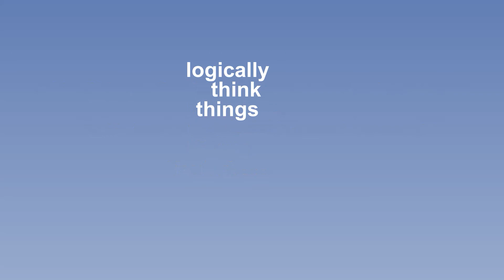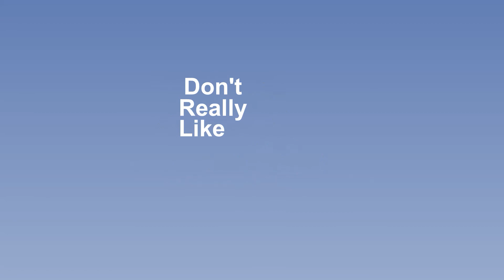Asking for Subs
People say words, and with their words they do something called "asking for subs."

Timestamps:
0:00 - Introduction
0:40 - Main part of the video
2:12 - Outro

Good evening, I hope you enjoyed the video, if you don't mind, I'd like to mention a few things.

1) I apologise for the delay on this video. I got busy with (you guessed it) school, and I had to delay the video by a couple of hours.

That should be all I wanted to mention here, if I forgot anything, I'll definitely add it in due course.

That should be all I wanted to mention here, once again, I hope you enjoyed the video, and I wish you all a very pleasant evening.

-skill dev :)